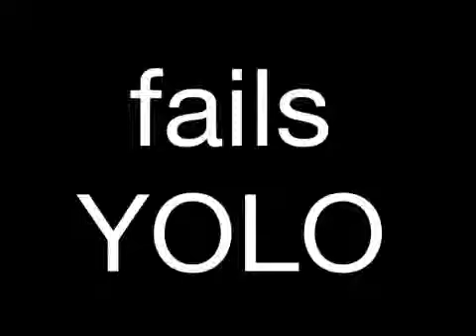Second edit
I phone fun